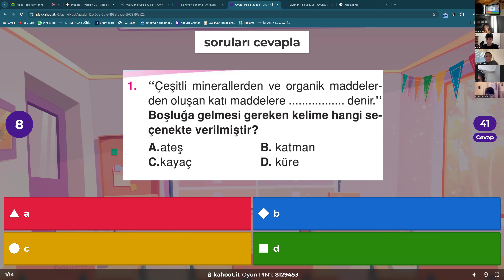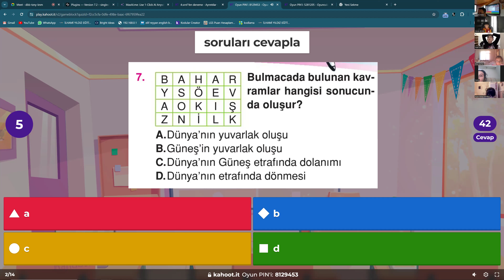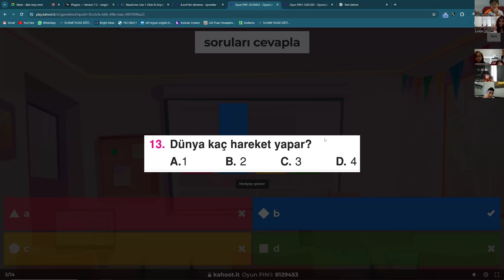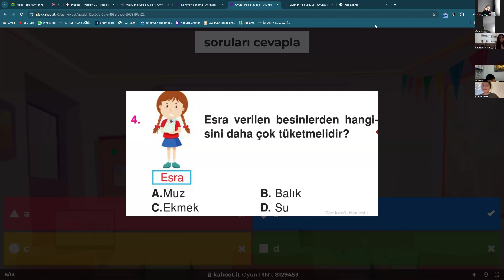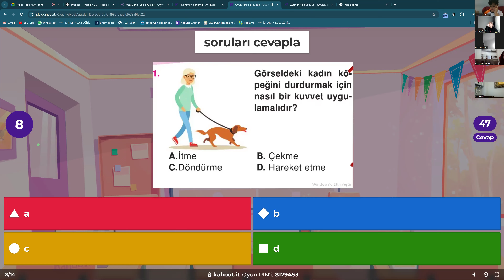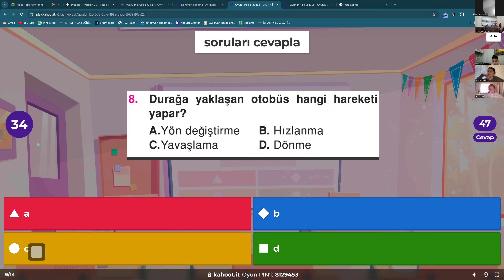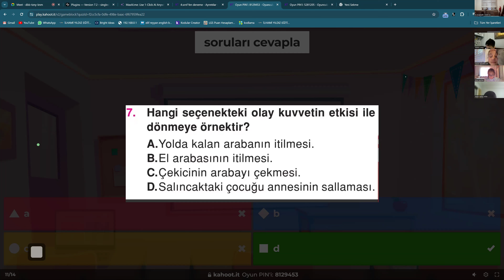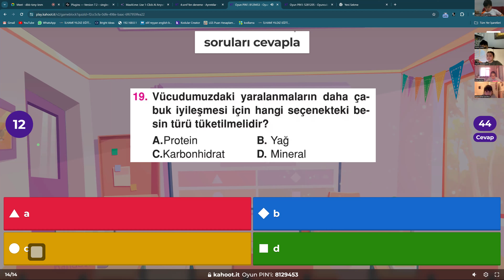4 SINIF FEN KAHOOT BİLGİ YARIŞMASI